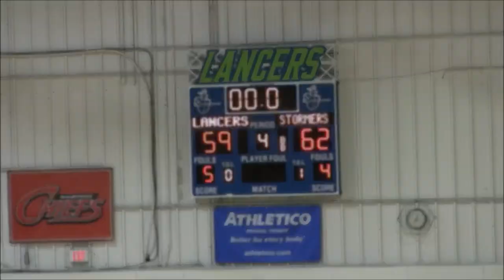Women's Basketball VS College of Lake County Game Highlights (12/05/17)